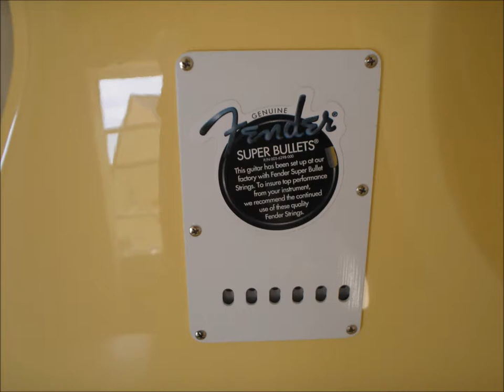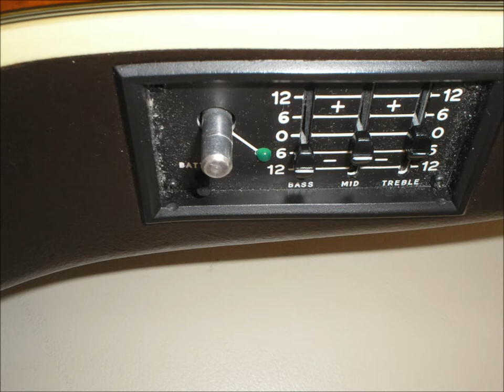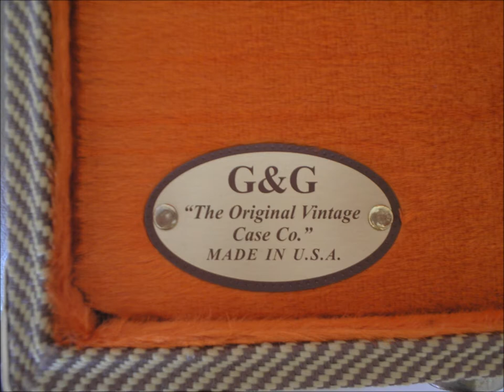GRAHAM TREVOR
My Guitars with my backing track written in 2008